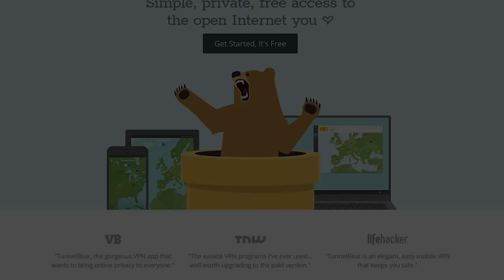Who Hurt You, chocoTaco? ft. Boom - PUBG Duos Gameplay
. You can catch Boom's stream at http:/